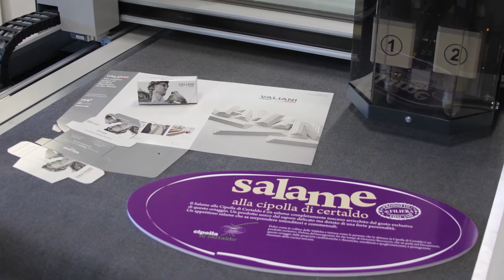Valiani Omnia - Auto feed Die Cutting Machine